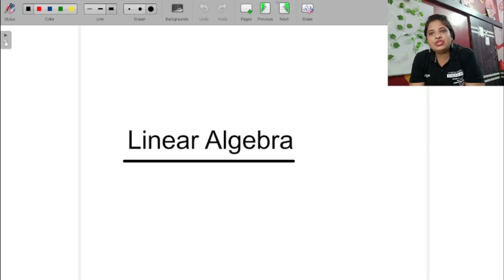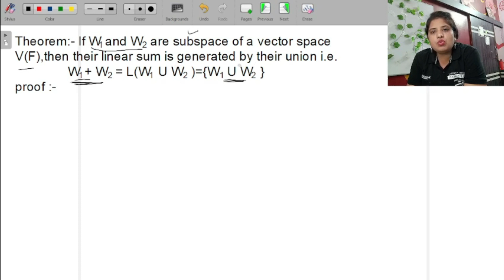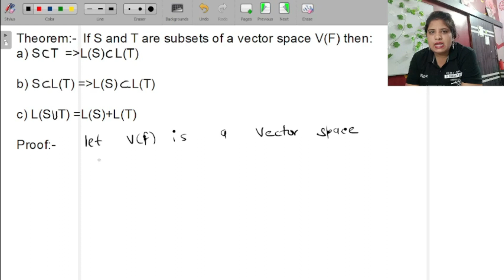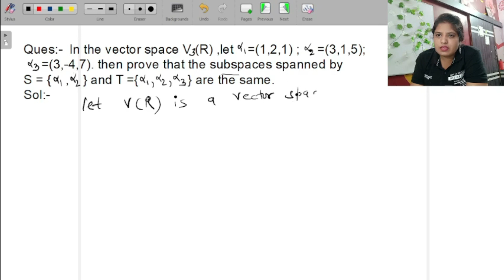Linear Combination of Vector | Linear Span | Vector Subspace | Smallest Subspace | Vector Space|2023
Linear Combination of Vector
This video lecture of Linear Combination of Vectors |Linear Span|vector subspace Definition of Linear span and Linear Combination | Examples & Solution of Linear span; vector subspace and Linear Combination.Theorems of linear span and vector subspace. Problems  & Concepts  by Santosh Mam  will help Engineering and Basic Science students to understand following topic of Mathematics:
1.  What is Linear Combination  ?
2.  What is Linear span ?
3. Theorems Of linear span ; vector subspace.
4. Examples And Theorems of linear span ; vector subspace
5. This is part Of Linear Algebra
linear span
vector subspace

Find Online Solutions Of Vector Subspace  | Definition Of Vector Subspace  | Theorems Of Vector Subspace | Examples and Theorems of Linear Combination | Linear span Linear Algebra | Problems  & Concepts  by Santosh Mam

Time Stamp:-
0:00      | An Intro
0:12      | Topic Introduction
0:55      | Definition of Linear Span
7:17      | Theorem of linear Span
17:38    | The Linear Sum of two Subspace of Vector Space is also a subspace
25:20    | If W1 and W2 are Subspace of Vector Space V(F) then their Linear sum is Generated               by Their Union
34:34    | Theorem of Linear Span
49:00    | Example of Linear Span
57:55    | Example of Linear Span { L(S)=L(T)}

15- Ring Theory | Theorem | Ring 0,1,2. ( p - 1) is an Integral domain iff p is prime | 2023 =